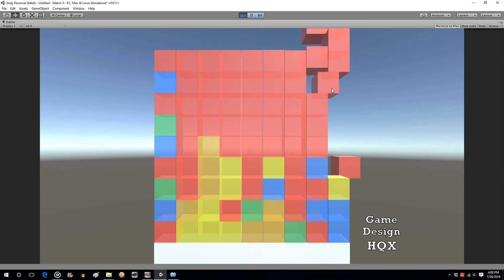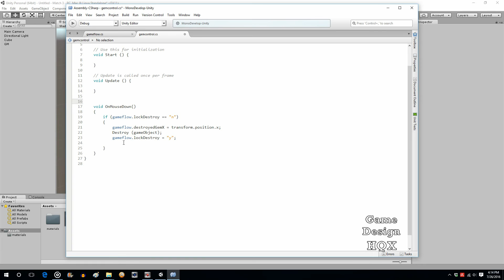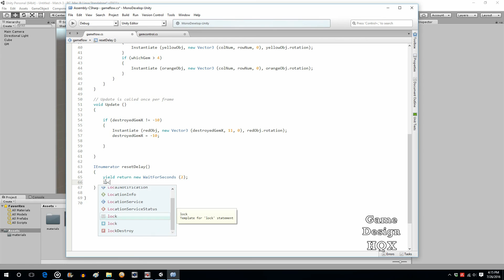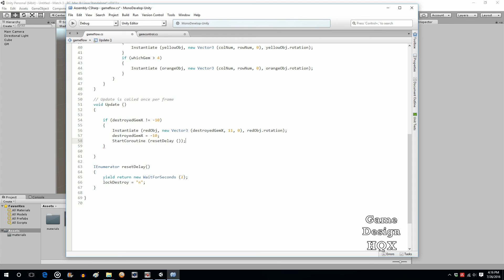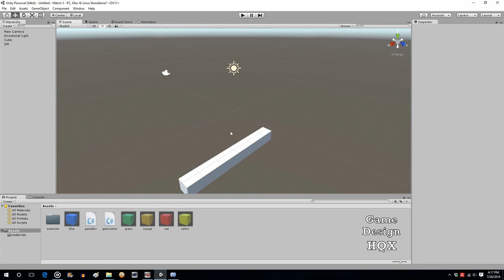Unity 5 - How to Make a Match 3 Game - Part 3